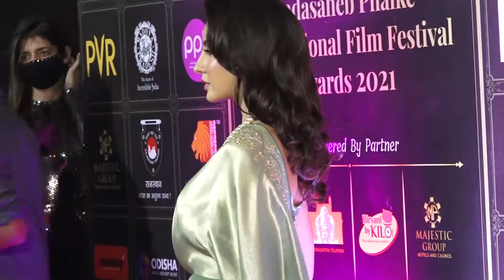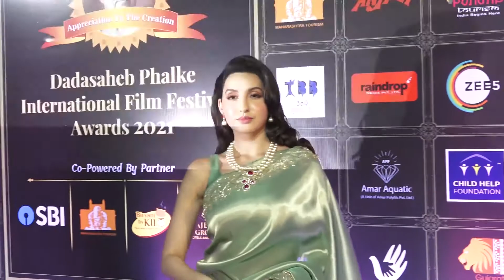HoTT!E Beautiful Bold Actress Nora fatehi In Saree Rocks On Red Carpet Of Dadasaheb Awards 2021